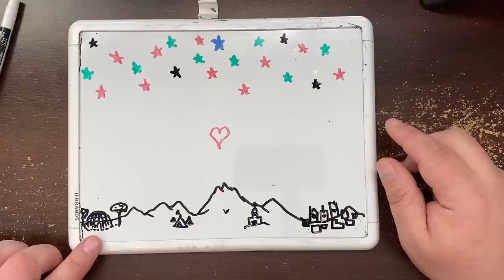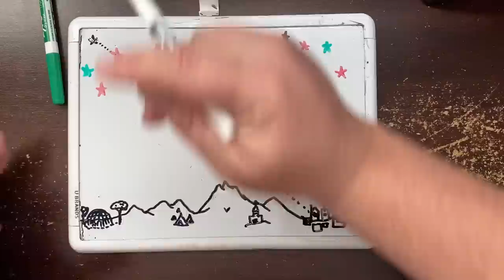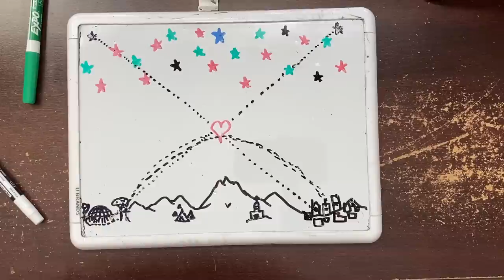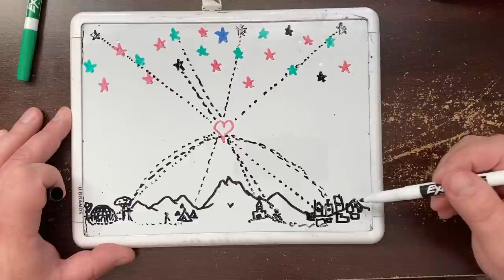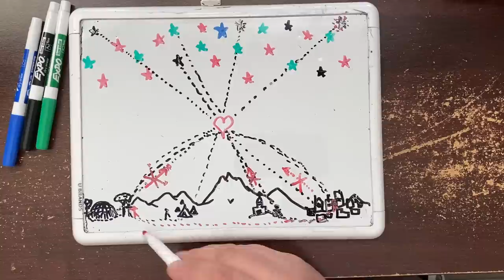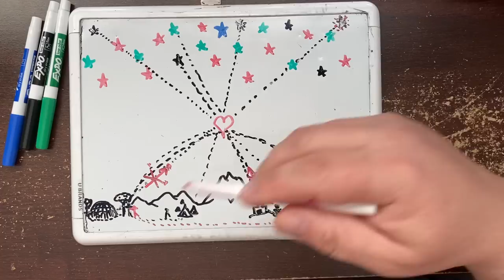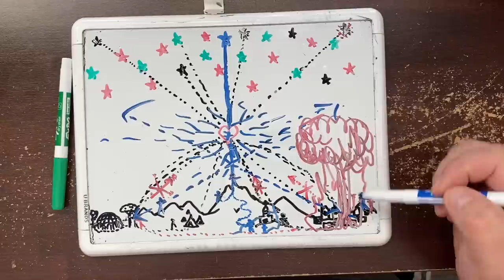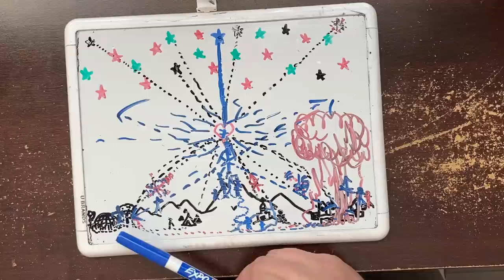The REAL D.O.P.E. on LAWLESS HIPPIES! ~ Alignment Part-1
"Know thy enemy and know yourself, in a hundred battles, you will never be defeated. When you are ignorant of the enemy but know yourself, your chances of winning or losing are equal. If ignorant both of your enemy and of yourself, you are sure to be defeated in every battle." ~ Sun Tzu

Send Rex $5 for a cup of coffee in trade for Expert Tier access, or if you are more serious, invest in your training and this operation with a $25 per month subscription for EXCLUSIVE V.S.L. Access. If you think you are 'entitled' to the full battle plans for free, then YOU are a hippy hiding behind the commie ideals of king others work without pay 'for the common good'.  To heck with that!

If you want to annihilate the dirty self-righteous 'hippy' philosophical trash of the boomer generation, then you have to understand where they came from and why the believe that they do.  However, we must realize that the same trash that poisoned their minds has long been a problem on the other side of the mountain.